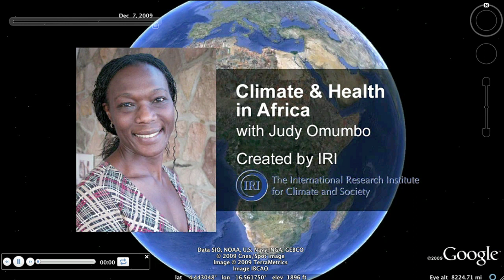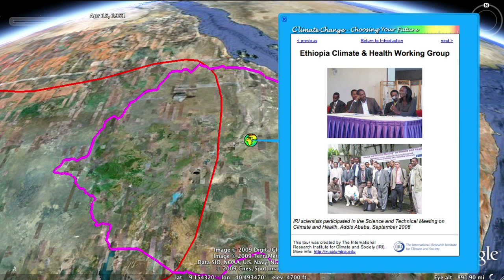Climate & Health in Africa, narrated by Judy Omumbo, IRI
In this tour, the International Research Institute for Climate & Society (IRI) guides you through some of the work they are doing to project where meningitis may impact humans in the future under a changing climate, and illustrates their work with groups on the ground in Africa.